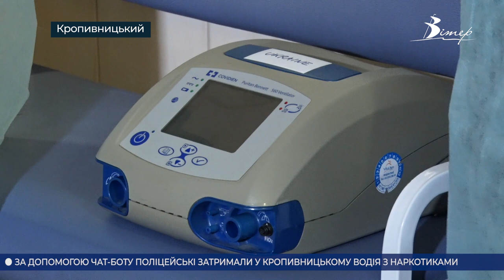Головні новини Кіровоградщини | 23 листопада 2021 року | телеканал Вітер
- на акцію протеста вийшли жителі Світловодська через проблеми з опаленням;
- на Кіровоградщині «швидка» потрощилася об відбійник: вoдію та пасажиру дивом пощастило;
- дихальні апарати для дітей із хворобою Дюшена привезли у Кропивницький;
40 кілограмів свіжої риби передали у Кропивницькому підопічним “Дому Милосердя”;
- конфлікт через сміття розгорівся в Олександрії;
- у педуніверситеті Винниченка поглиблюють співпрацю з громадами;
- Кропивницький приєднався для всеукраїнської акції “Щедрий вівторок”;